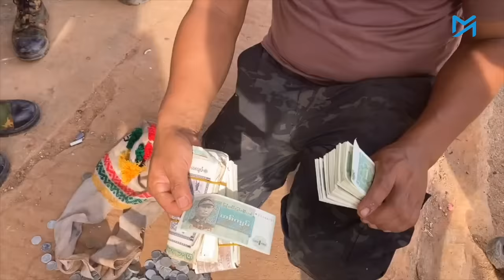နေပြည်တော်နှင့် မိုင် ၁၂၀ကျော်သာဝေးသည့် မိုးဗြဲမြို့ စစ်ရေးအခြေအနေ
နိုဝင်ဘာ ၁၁ ရက်မှစ၍ မိုးဗြဲ ၁၁.၁၁ စစ်ဆင်ရေးအမည်ဖြင့် တော်လှန်ရေးအင်အားစုများ မြို့သိမ်းတိုက်ပွဲဆင်နွှဲနေသည့် ကယား(ကရင်နီ)ပြည်နယ်အစပ်ရှိ မိုးဗြဲမြို့တွင်းအခြေအနေများကို ယခုရက်ပိုင်းအတွင်း မြင်တွေ့ရသည့် မြင်ကွင်းဖြစ်ပါသည်။

ရှမ်းပြည်နယ်တောင်ပိုင်း၊ မိုးဗြဲမြို့သည် စစ်ကောင်စီရုံးစိုက်ရာ နေပြည်တော်နှင့် မိုင် ၁၂၀ကျော်သာဝေးပြီး ကားဖြင့်သွားလျှင် ၄နာရီကျော်ဖြင့် ရောက်နိုင်သည်။

စစ်ဆင်ရေးစတင်ပြီး နှစ်ရက်အတွင်း မိုးဗြဲမြို့ထဲရှိ စစ်ကောင်စီစခန်းအားလုံးနှင့် နိုဝင်ဘာ ၁၅ ရက်တွင် မိုးဗြဲတွင် စစ်ရေးအချက်အချာဖြစ်သည့် အမှတ် ၅၁၈ ခြေမြန်တပ်ရင်းအခြေစိုက် စက်တော်ရာ တောင်ကုန်းတို့ကို တော်လှန်ရေးအဖွဲ့များ သိမ်းပိုက်ထားနိုင်သည်။ စစ်ကောင်စီထံမှ လက်နက်ခဲယမ်းများစွာ သိမ်းဆည်းရရှိထားသည်။

လက်ရှိတွင် မိုးဗြဲမြို့၌ ရေကာတာအနီးရှိ စစ်ကောင်စီတပ်အခြေစိုက်စခန်းတစ်ခုသာ ကျန်ရှိတော့သည်။ မိုးဗြဲမြို့တွင် အချိန်မရွေးတိုက်ပွဲဖြစ်ပွားနိုင်ခြင်း၊ စစ်ကောင်စီ၏ လေကြောင်းတိုက်ခိုက်မှု၊ လက်နက်ကြီးပစ်ခတ်မှုများ ရှိနေခြင်းကြောင့် ဒေသခံများ ဘေးလွတ်ရာ တိမ်းရှောင်ကြပါရန် တော်လှန်ရေးအင်အားစုများက တိုက်တွန်းထားသည်။

ကယား(ကရင်နီ)ပြည်နယ် မြို့တော် လွိုင်ကော်တွင်လည်း ကရင်နီတော်လှန်ရေးပူးပေါင်းတပ်ဖွဲ့များက မြို့သိမ်းတိုက်ပွဲ ဆင်နွှဲနေပြီး အောင်မြင်လုနီးပါး အခြေအနေတွင် ရှိနေသည်။

ရိုက်ကူး၊ တည်းဖြတ် - အက်စတာဂျေ၊ ဟန်သစ်